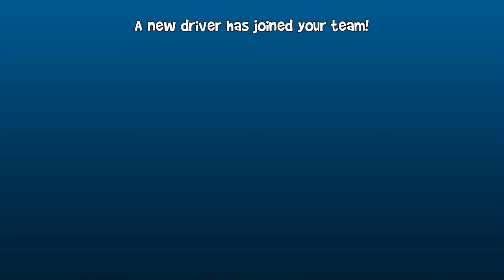All Bosses Battle And Unlocked | Beat Bot | Beach Buggy Racing 2 #39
All Bosses Battle And Unlocked | Beach Buggy Racing 2 #39

🙏🏿 Please help me to get 10,000 subscriptions